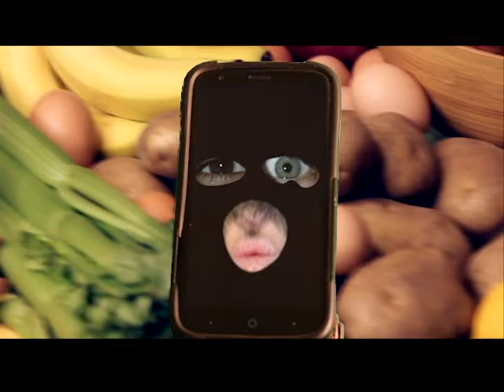Repair Node 2.0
Repair Node - Electronics Repair at 4920 Plainfield Ave - Suite B.

Open Monday through Saturday.
9:30 - 5:00